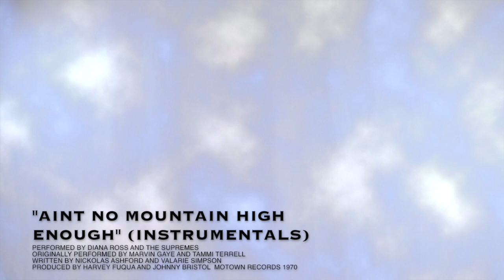"FLAT TOP: THE MOVIE" DIANA ROSS SCENE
Honoring music contributions of Diana Ross and the Supremes through dance, comedy, and fantasy. "Flat Top: The Movie" is Directed by Darius Nelson. Starring Kashawn Lambert and Christine Booth